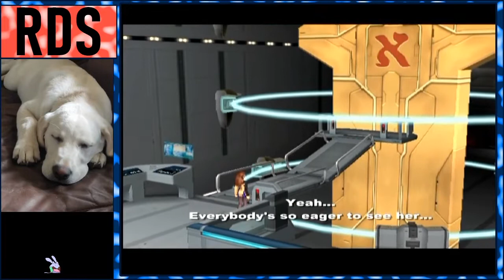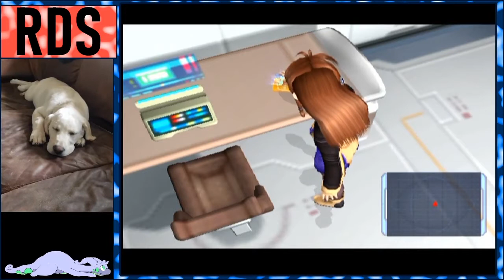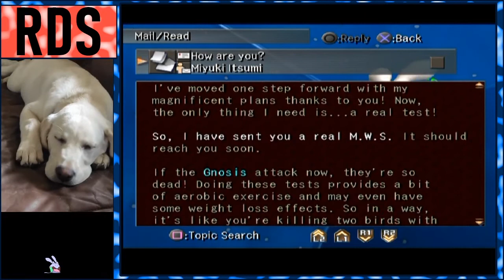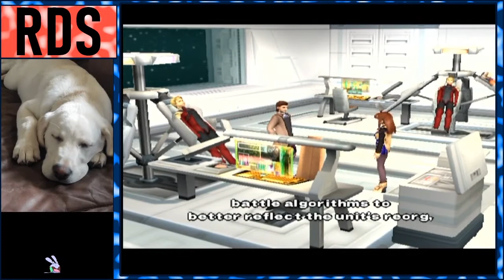Xenosaga Stream Playthrough #5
Xenosaga for the PS2. NOW it's time to explore the ship.